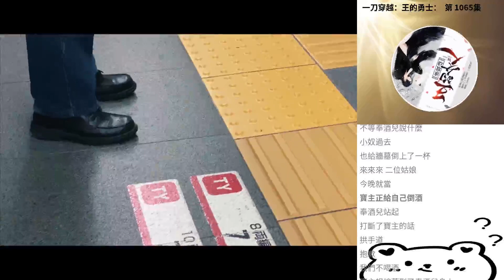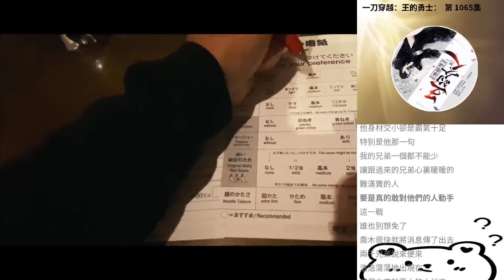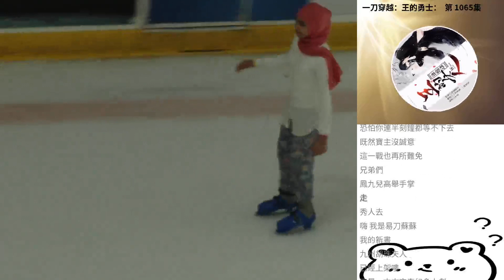一刀穿越：王的勇士： 第 1065集